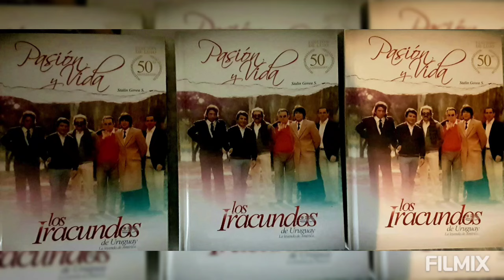losiracundos BANDA SINFONICA juano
FELIZ DÍA DE LOS TRABAJADORES!!
COMPARTIMOS ÉSTE HOMENAJE QUE REALIZÓ LA BANDA SINFÓNICA DE MONTEVIDEO CON LA DIRECCIÓN DEL MAESTRO MARTIN JORGE A LOS IRACUNDOS
JUANO VELAZQUEZ PRESENTE SOBRE EL ESCENARIO DEL TEATRO DE VERANO
EL EVENTO SE TRANSMITIO EN DIRECTO POR TVCIUDAD DE MONTEVIDEO, URUGUAY